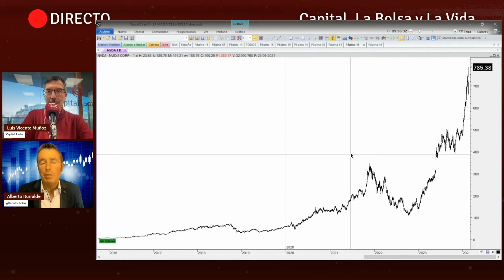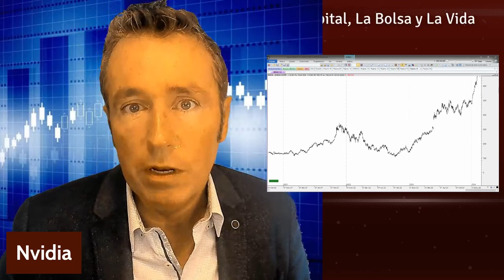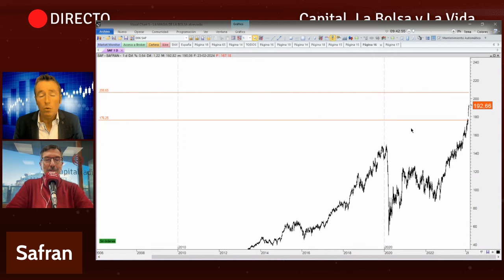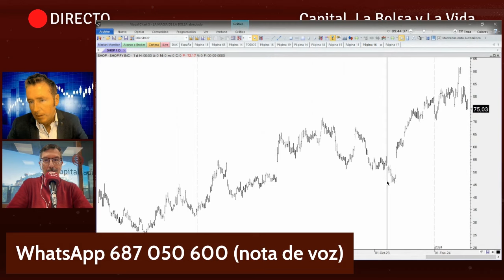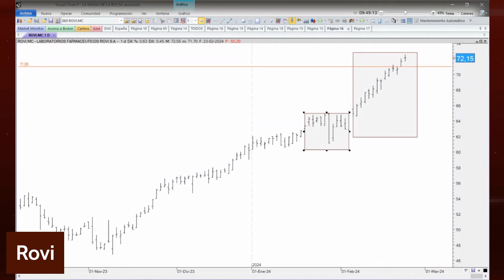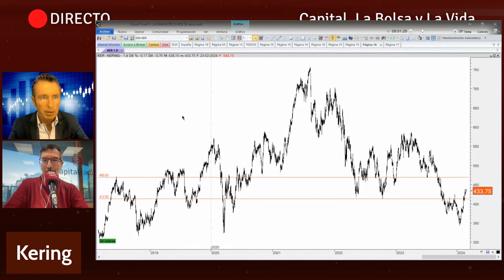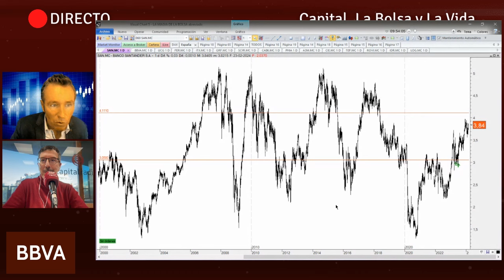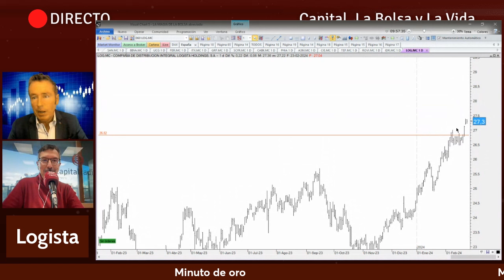Alberto Iturralde advierte: “Nvidia, una burbuja que acabará en tragedia”